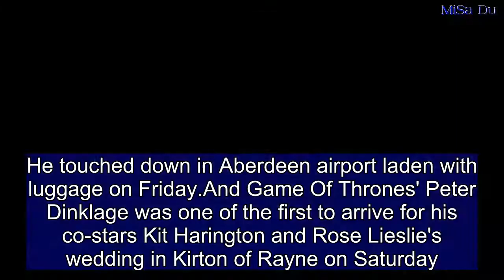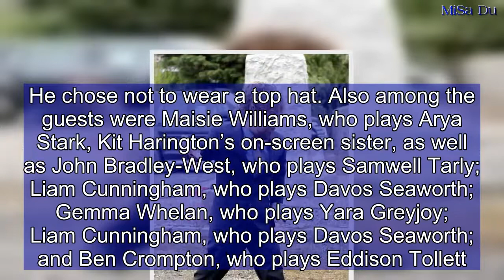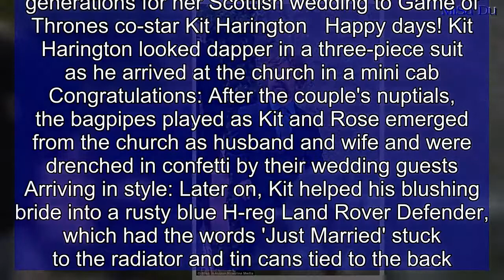Game of Thrones' Peter Dinklage arrives for star-studded wedding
He touched down in Aberdeen airport laden with luggage on Friday.And Game Of Thrones' Peter Dinklage was one of the first to arrive for his co-stars Kit Harington and Rose Lieslie's wedding in Kirton of Rayne on Saturday.The actor, 49, who plays Tyrion Lannister in the hit HBO series, cut a dapper figure in a tailored navy suit.Blowing a kiss to the crowd, Peter was in high spirits as he entered Rayne Church with Emilia Clarke who looked radiant in a pink patterned dress.    Share this article   Share   The Golden Globe winner looked impeccably dressed for the nuptials in the navy two-piece, which he teamed with a pale blue shirt and grey tie. Peter accompanied Emilia, who plays Daenerys Targaryen, into the ceremony, with the pair beaming as they exited their car and entered the chapel. Kit and Rose's nuptials took place in front of a star-studded crowd, with the couple's Game Of Thrones co-stars turning out to wish the couple well and watch them tie the knot. The couple, who play hero Jon Snow and ‘wildling’ Ygitte, travelled two miles from Wardhill Castle to Rayne Church for the service conducted by Benedictine monk father Chad Boutlon.Rose, 31, was a vision as she headed into the chapel on the arm of her father clad in a billowing white gown with a lace bodice and intricately beaded veil that she secured upon her tousled auburn hair. The radiant redhead also donned a cream floral headband using the same array of flowers that made up her miniature bouquet.Groom Kit arrived at the Church of Scotland chapel first, in a people carried accompanied by his best man and ushers. Wearing a traditional morning suit he beamed with pride as he walked into the ornate churchyard, waving at local well-wishes who had discovered the secret wedding venue.   Brandishing his trade-mark long, unruly, black hair Kit, buttoned the black jacket of his traditional morning suit and pulled the sleaves of his chuff-linked white shirt and he strode purposely into the churchyard. He chose not to wear a top hat. Also among the guests were Maisie Williams, who plays Arya Stark, Kit Harington’s on-screen sister, as well as John Bradley-West, who plays Samwell Tarly; Liam Cunningham, who plays Davos Seaworth; Gemma Whelan, who plays Yara Greyjoy; Liam Cunningham, who plays Davos Seaworth; and Ben Crompton, who plays Eddison Tollett.    Here comes the bride: Rose Leslie was every inch the blushing bride as she arrived at the tiny church where her family have worshipped for generations for her Scottish wedding to Game of Thrones co-star Kit Harington   Happy days! Kit Harington looked dapper in a three-piece suit as he arrived at the church in a mini cab   Congratulations: After the couple's nuptials, the bagpipes played as Kit and Rose emerged from the church as husband and wife and were drenched in confetti by their wedding guests   Arriving in style: Later on, Kit helped his blushing bride into a rusty blue H-reg Land Rover Defender, which had the words 'Just Married' stuck to